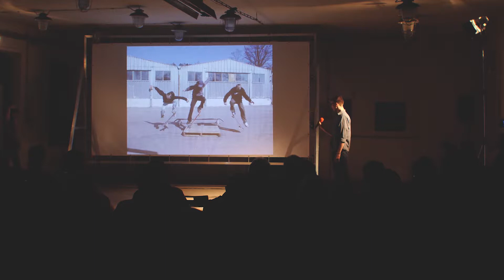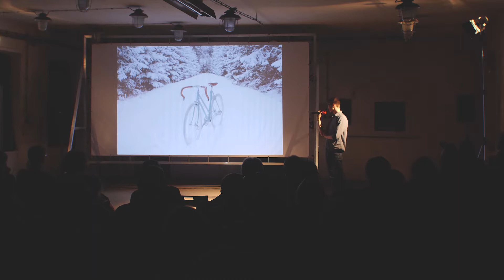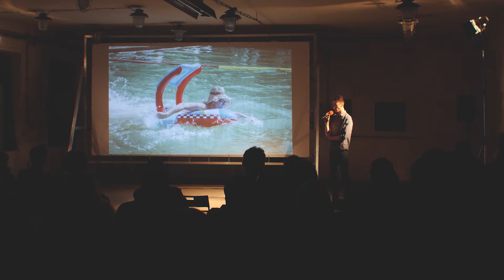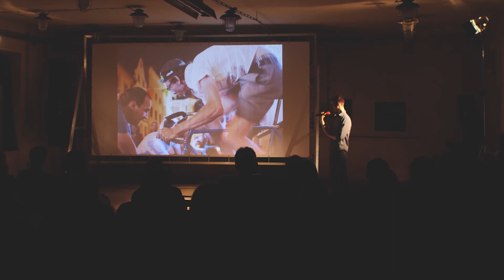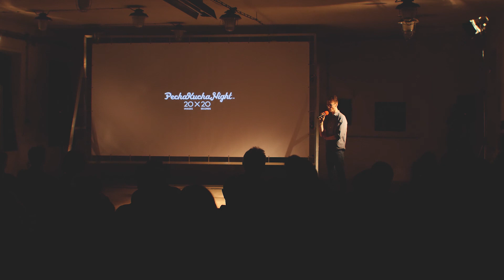Jakub Pubal / architekt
Jakub Pubal / architekt a emocionální cyklista

Volyňský rodák a architekt, který si letos na začátku roku se svojí přítelkyní založil vlastní ateliér Mydva architekti. Zároveň emocionální cyklista, který nám představí akci „Dirt Park Volyně“ (od roku 2004) a budějovický projekt Recyklo (jež má však přesah i do Volyně).

„Recyklo je spolek, díky kterému v Českých Budějovicích stavíme ze starých kola nová, pořádáme městské závody a koncerty. Městskou cyklistiku nazýváme odborněji: cyklistika emocionální, ve sportu hledáme přátelskou zábavu, namísto špičkových výkonů a kvalitní hudbu posloucháme raději naživo, než doma z televize.“